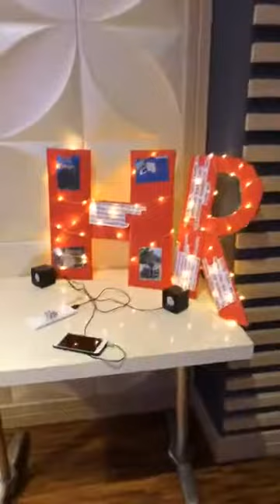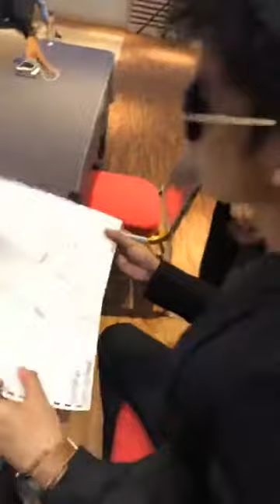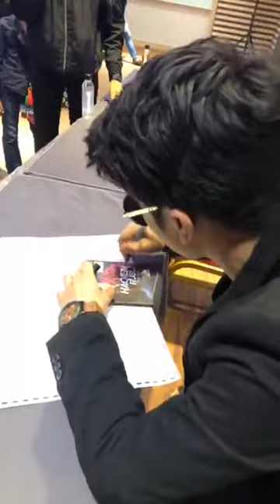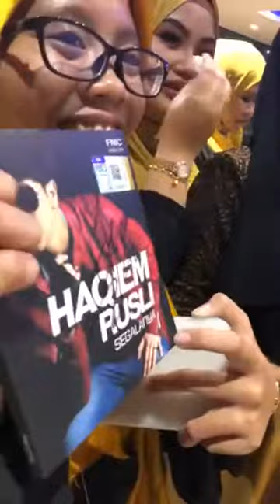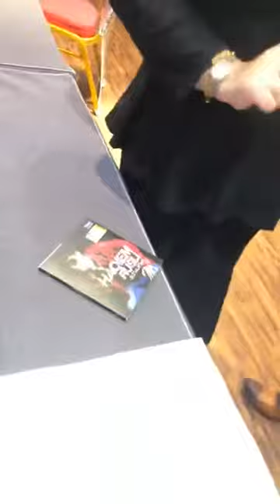Instagram live with Haqiem rusli